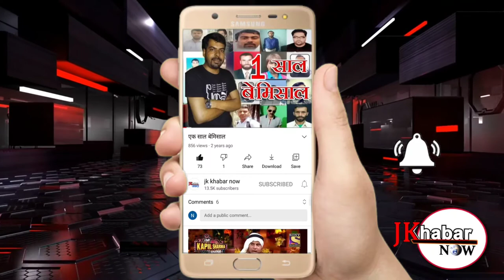सिंचाई विभाग ने नहर कराने बने अस्थाई ढांचे को गिराया जिसके विरोध में लोगों ने प्रदर्शन किया ।।JKKN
R s pura

Today news
सिंचाई विभाग की तरफ से शुक्रवार को नहर किनारे हुए अतिक्रमण को  हटाया गया गांव हरिपुर में पहुंची सिंचाई विभाग की टीम ने नहर कराने बने अस्थाई ढांचे को गिराया जिसके विरोध में स्थानीय लोगों ने भी जोरदार तरीके के साथ प्रदर्शन किया और विभाग की कार्यप्रणाली पर सवाल उठाते हुए कहा कि विभाग ने मात्र एक व्यक्ति के ही अस्थाई ढांचे को गिराया है जबकि आर एस पुरा से लेकर सीमावर्ती गांव तक लगातार नहरों के किनारे अतिक्रमण हुआ है जिनके ऊपर विभाग द्वारा कोई कार्यवाही नहीं की जा रही है उन्होंने चेतावनी दी कि अगर जल्द से जल्द सभी अतिक्रमण को नहीं हटाया गया तो वह फिर से प्रदर्शन करने के लिए मजबूर हो जाएंगे